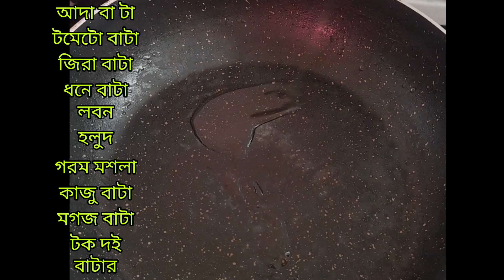চিকেন ভর্তা রেসিপি | Chicken bharta recipe